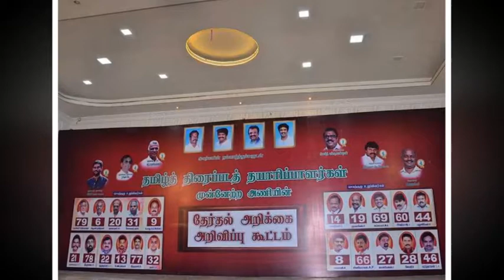Tamil Thiraippada Thayarippalar Munnetra Ani Press Meet Gallery